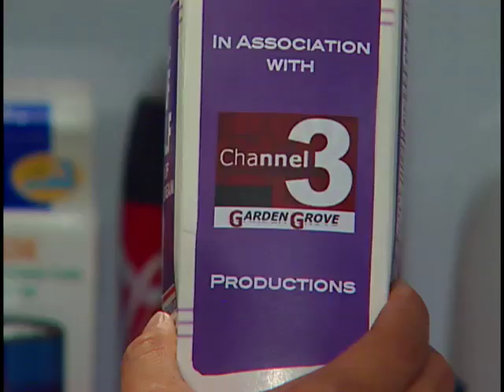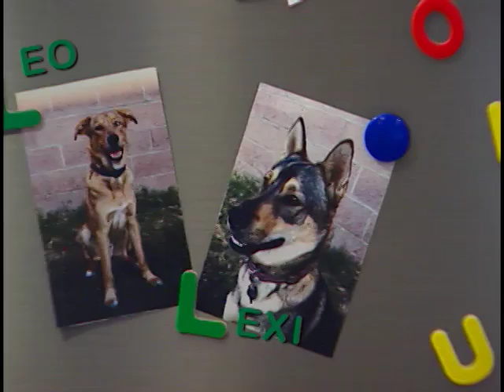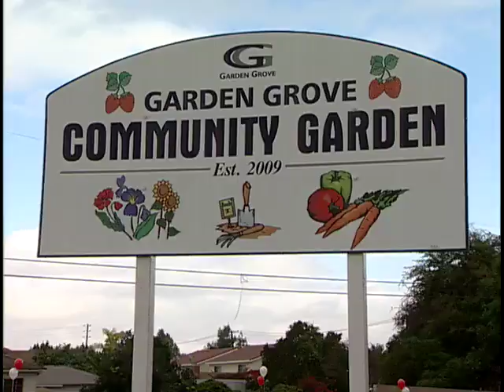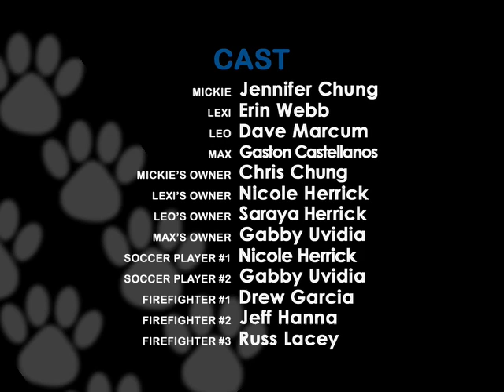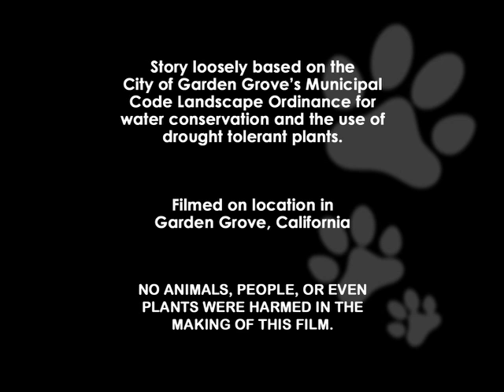One Small Dog...One Big Quest: Mickie's Search for a Water Smart Garden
The City of Garden Grove Community Development Department produced a short film entitled "One Small Dog...One Big Quest: Mickie's Search for a Water Smart Garden" as part of a new community outreach project promoting water conservation through the use of drought tolerant landscaping.  The short movie, filmed entirely in Garden Grove, premiered on August 19, 2010, and stars a 9-year-old Chihuahua-mix named Mickie.  To learn more, visit the City of Garden Grove 's website.